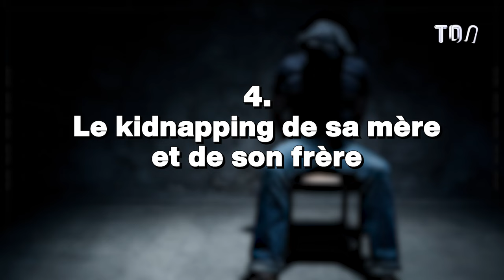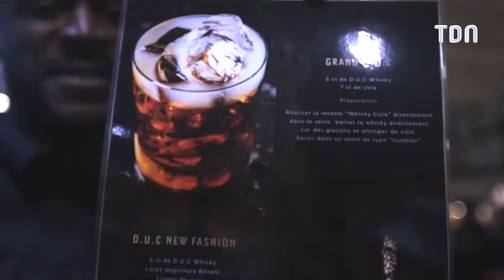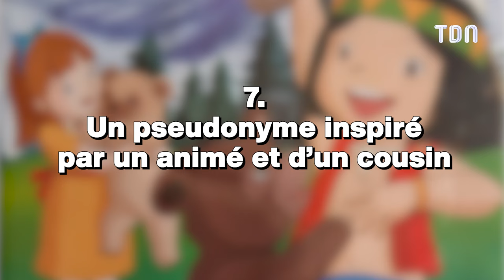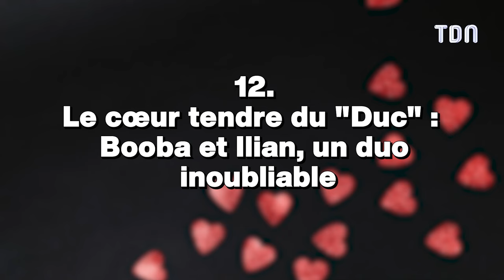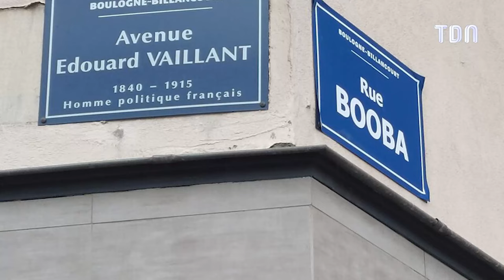Booba : tout ce que vous ne saviez pas sur le rappeur